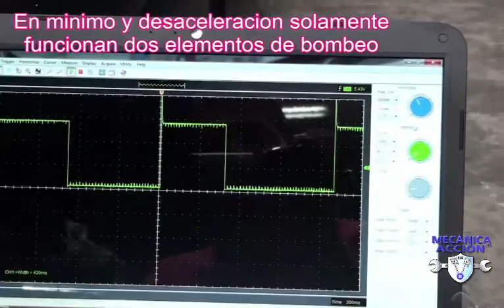Sistema de riel comun Bosch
Este video explica la función de la válvula desconectora del tercer elemento de bombeo. La bomba que se utilizo para hacer la prueba es Bosch CP.